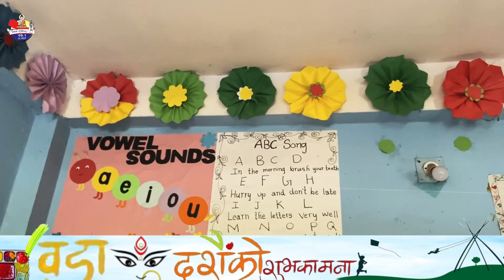बडा दशै, तिहार तथा छठपर्वको हार्दिक मंगलमय शुभकामना // Radio 📻 Suddhodhan